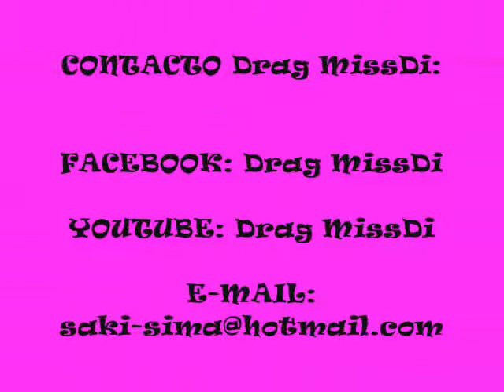Drag MissDi - Ven a Bailar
INTERPRETE: Drag MissDi
LUGAR: Sabadell
FECHA: 1-4-2012
OTROS DATOS: Se aprecia parte del humor "speeker" de Drag MissDi